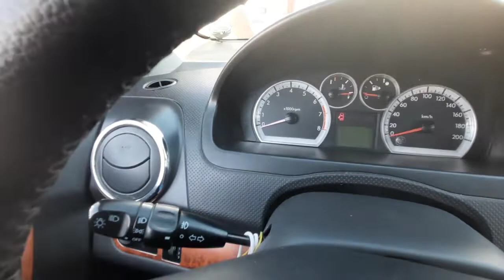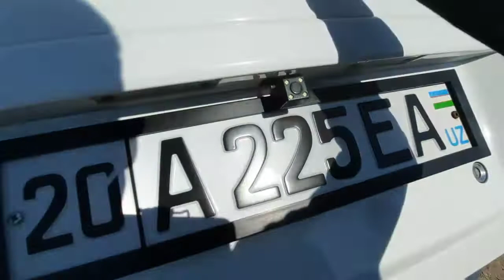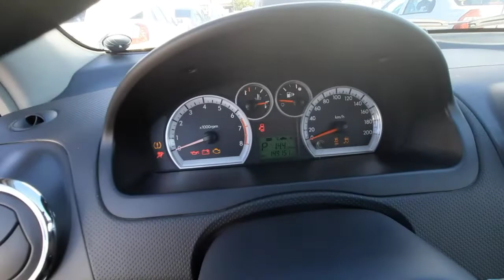25-МАЙ НЕХИА3 ВА ЛАДА ЛАРГУС НАРХЛАРИ | ДЕНОВ МАШИНА БОЗОРИ 2021 |DENOV MASHINA BOZORI 2021